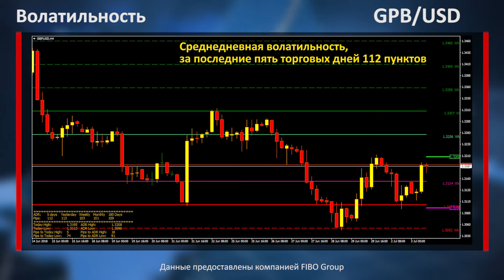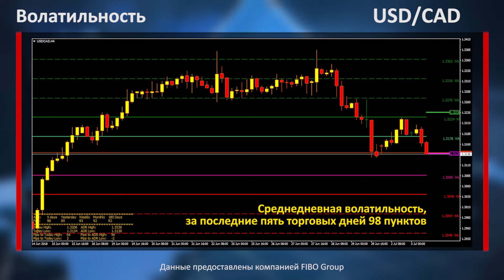Аналитика форекс. Фокус рынка. Каждый автомобиль в США импортируется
Так как каждый автомобиль продаваемый в США хоть частично но импортируется, введение новых тарифов администрацией Дональда Трампа приведет к росту цен на и соответственно может снизить потребительскую способность населения, что негативно для доллара США.